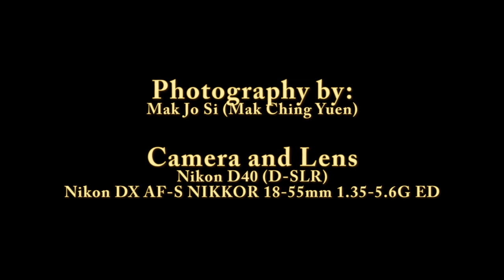Dan Wesson 4" Black Co2 Revolver Photography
Dan Wesson 4" Co2 Revolver Photography - a nice black revolver with realistic bullet like shells, that shoot 4.5mm (.177 Caliber) steel bbs. The gun is nice and powerful, so it does deserve a nice photography video by me!